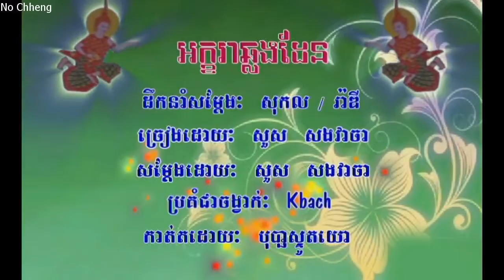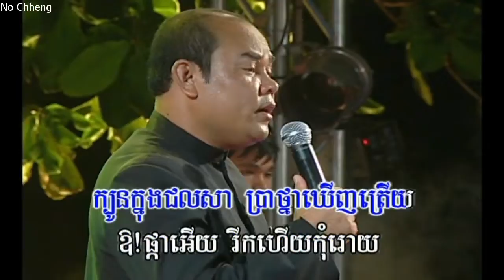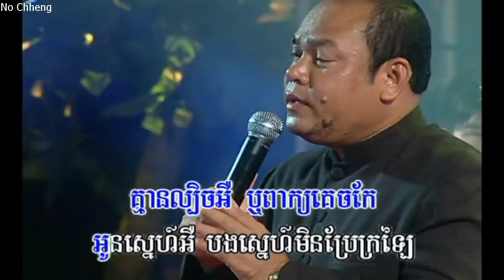អក្ខរាឆ្លងដែន សងវាចា (ភ្លេងសុទ្ធ) Acora chhlong dian (Pleng sut)